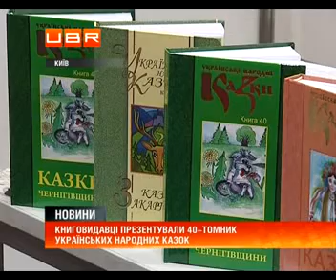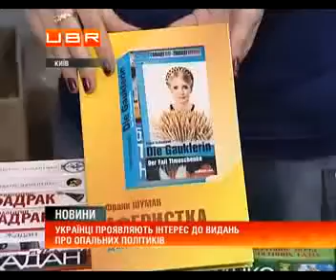Українці дедалі менше читають, а книгарні - зникають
ubr.ua - украинский бизнес ресурс : Українці дедалі менше читають паперові книжки - купують планшети, у яких носять цілі бібліотеки улюблених творів. Щоправда, справжні поціновувачі традиційних видань не перевелися. Новинки шукають на виставках.
Марина, любить читати книжки : " Ну вот мы ожидаем-ожидаем, а потом они раз - и появляются. То есть мы все время ждали Диккенса Рождественскую сказку и вот она появилась у старого лева.&nbsp; Мы просто еще русскоязычная семья, поэтому нам бы хотелось на русском языке".
Читайте також : В Киеве презентовали двухтомное издание о Патриархе Иосифе Слепом
Ігор, любить читати книжки : "Цікавить історія архітектури Києва, того старого. Не цього нового. Київ вбивають постійно. Кожного дня, кожної секунди. А хочеться, щоб пам`ять збереглась".
Леонід, відвідувач виставки : "В основном для ребенка какую-то литературу вот сказки, что то красивое с иллюстрациями. Бумажная книга есть книга"
Цього року видавці зробили подарунок дітлахам - презентували сорокатомник українських казок. У ньому 20 тисяч творів з усіх регіонів нашої держави.&nbsp; У видавництві навіть хочуть аби це зібрання отримало статус об`єкта нематеріальної спадщини ЮНЕСКО.
Дарина Максимець, директор видавничого дому : " Є ентузіасти, є батьки додому, є просто збирачі&nbsp; таких книг, які хочуть мати. Вони розуміють, що це мине якийсь час і цього сорокатомника може вже не буде. Якщо вони сьогодні не придбають цю книгу, то не відомо коли буде повторюватися тираж".
Це цікаво : В Барселоне прошла выставка ретроавтомобилей
Дорослих теж чекає багато цікавинок. Окрім класики і сучасної художньої літератури українці проявляють інтерес до творів політичної тематики. Так книжки про опальних вітчизняних політиків, які нещодавно вийшли друком в одному з&nbsp; видавництв стали його бестселерами, кажуть представники компанії.&nbsp;
Аліна Юркіна, представник видавництва : " Купують не лише собі, а купують там сусідці в подарунок, чи ще комусь. Мабуть людям мало телевізора&nbsp; та новин і хочеться почитати, подивитись фотографії, подивитися власними очима, в яких умовах це все відбувається".
Идеи для бизнеса. Пять перспективных идей изготовления предметов интерьера
Біда лише в тому, що книжка лишається не такою доступною, як хотілося б читачу. А посередники часто-густо продають товар в рази дорожче, ніж у видавців. .